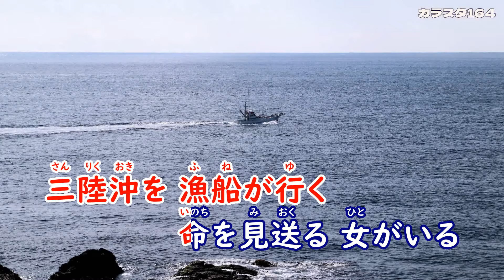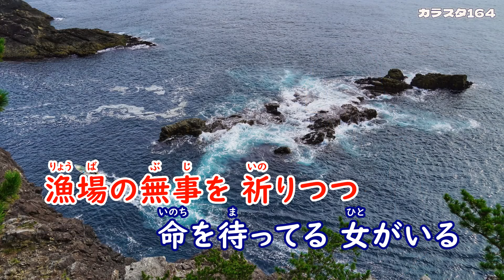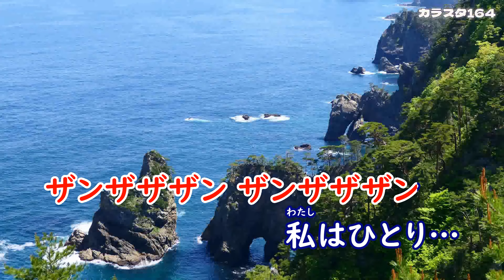「三陸挽歌」水森かおり／カラオケ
作詞：たきのえいじ、作曲：弦哲也、編曲：伊戸のりお、2024年1月23日発売。
00:28　1番「雪になるよと」
02:08　2番「うねる海原」

徳間ジャパン 演歌・歌謡曲チャンネル